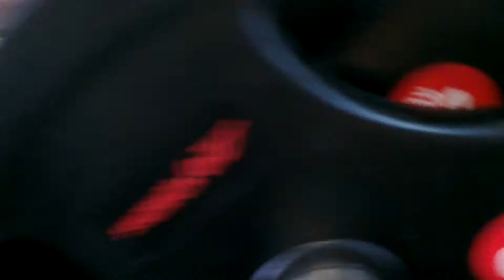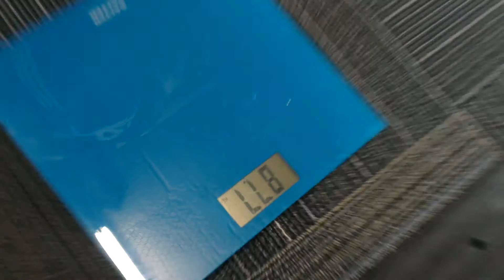Gymnation deadlift 250kgs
Bodyweight 87.7kg